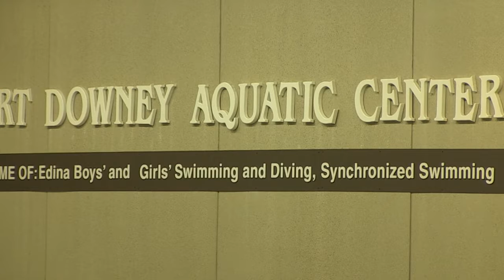MSHSL 2022 HOF Martin